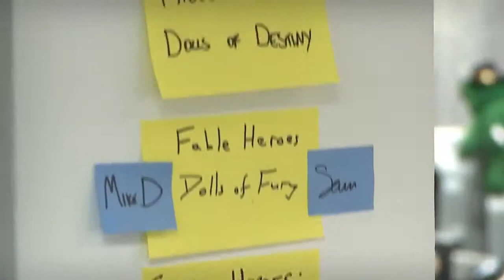Fable Heroes Developer Diary Feature HD